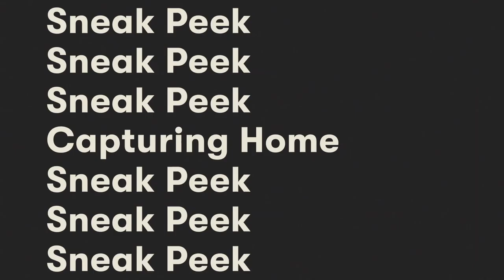Capturing Home - Season 2 Sneak Peek | Magnolia Network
Designers Amy and Kate take inspiration from homeowners' personal stories to create custom, one-of-a-kind spaces for their families to gather.

Watch the new season of CapturingHome Saturdays at 1p/12c on MagnoliaNetwork on TV, @StreamOnMax, and @DiscoveryPlus.